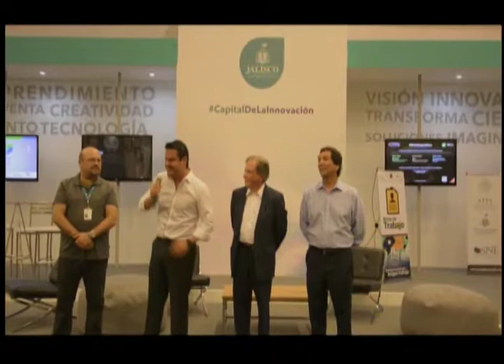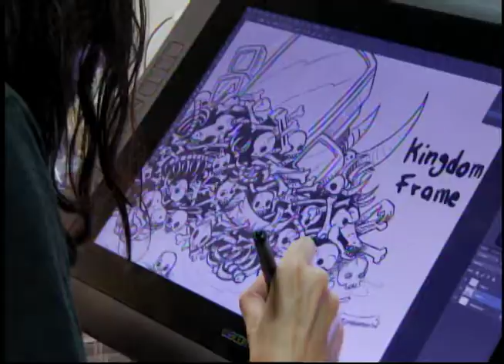Entrevista Jaime Reyes Robles, Secretario de Innovación Ciencia y Tecnología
Tema: Campus Party
            Balance de la dependencia
            Proyecciones